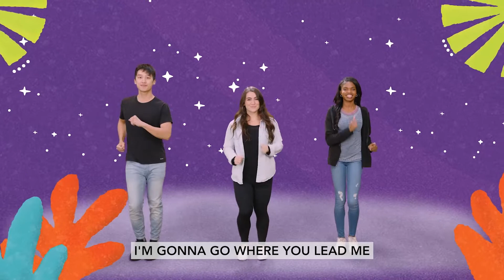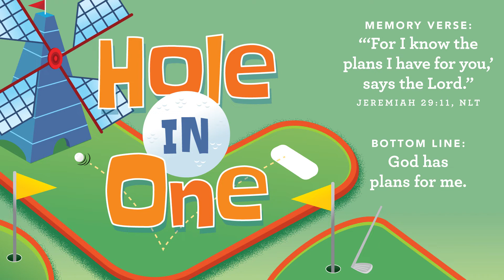Joseph and the Grain - October Wk 4, 2022